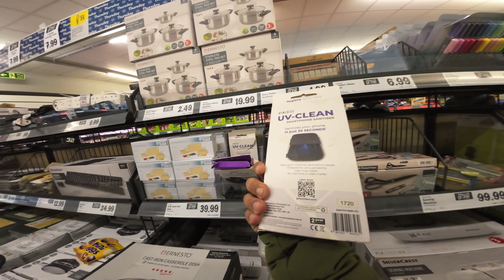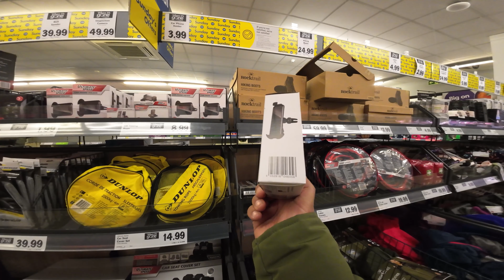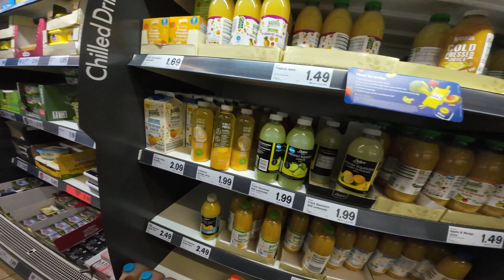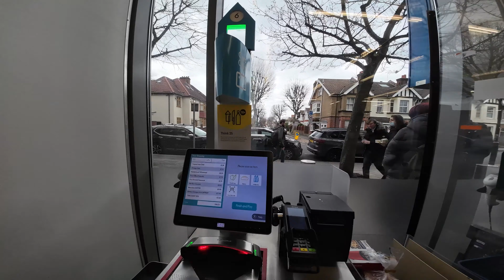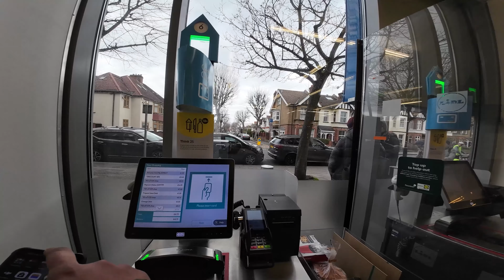Virtual walk in London New Malden UK Vikend majanje Lidl New Malden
Zapratite me i na LBRY.TV gde zarađujete gledajući klipove